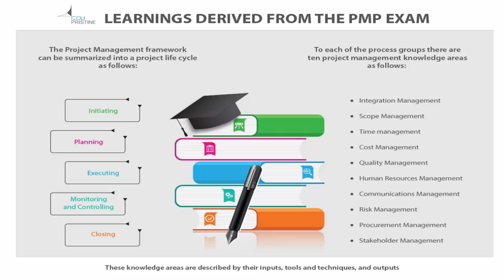Learnings derived from the PMP Exams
Know what will you learn from the PMP certification. Know what are the benefits if PMP certification.